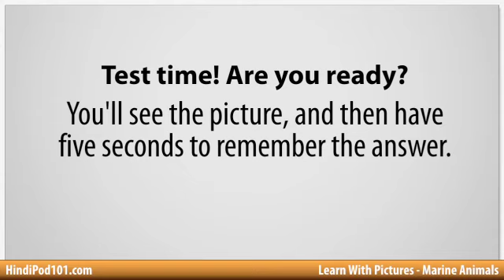Learn Hindi Vocabulary with Pictures - Marine Animals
With this video you will improve your Hindi skills.
↓Check how below↓
If you don't understand much Hindi and want to be able to understand and speak it, this video is made for you because it will get you to improve your Hindi skills!
HindiPod101 is here to help you progress in your Hindi study.
This is THE place to start if you want to learn Hindi, and improve both your listening and speaking skills.